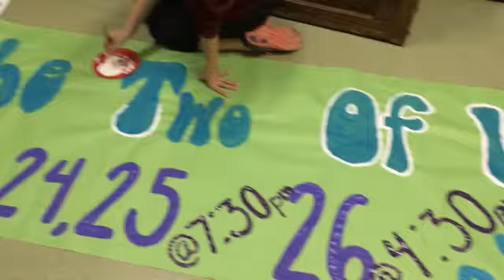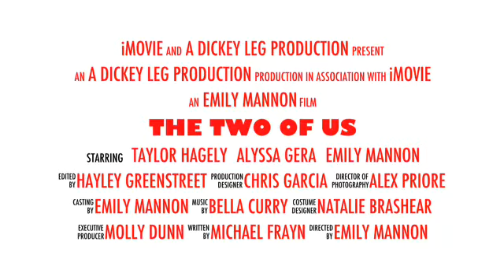Behind the Scenes of "The Two Of Us"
A look into the making of "The Two of Us" by Michael Frayn, directed by Emily Mannon